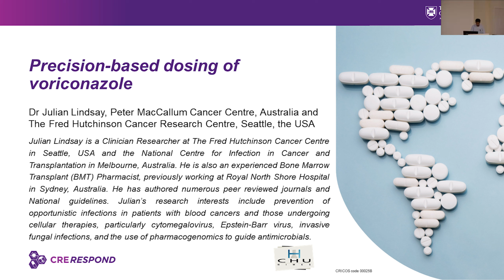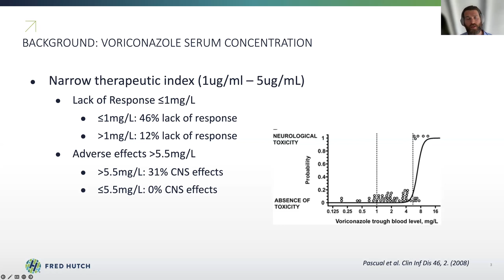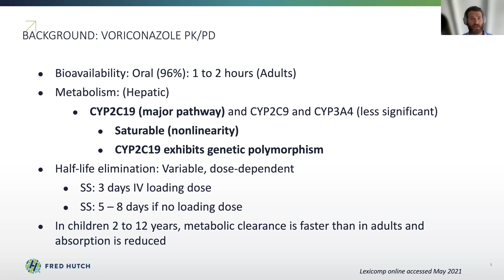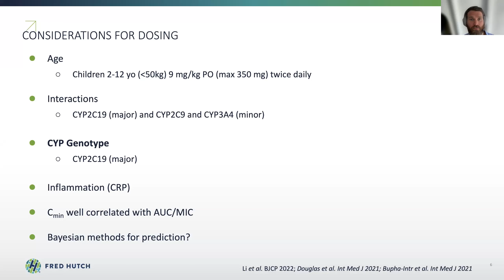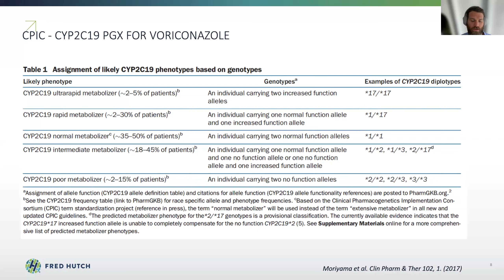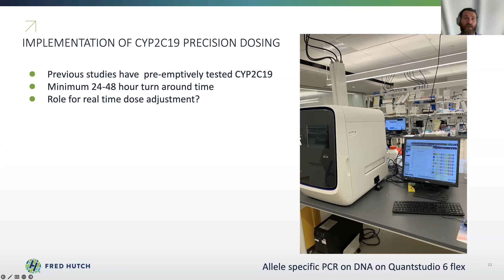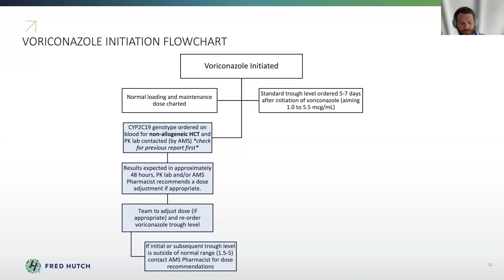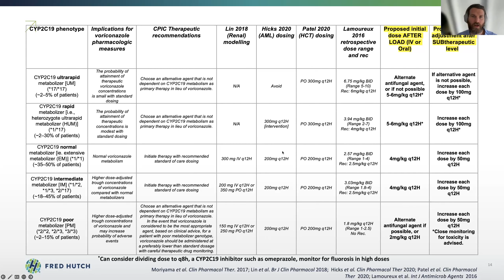Precision based dosing of voriconazole Dr Julian Lindsay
Dr Julian Lindsay from the Peter MacCallum Cancer Centre, Australia and
The Fred Hutchinson Cancer Research Center, Seattle, the USA discusses Precision-based dosing of voriconazole